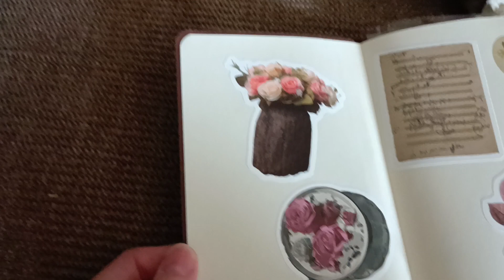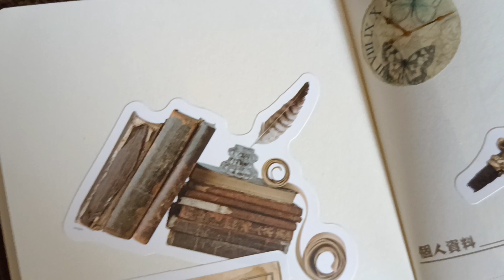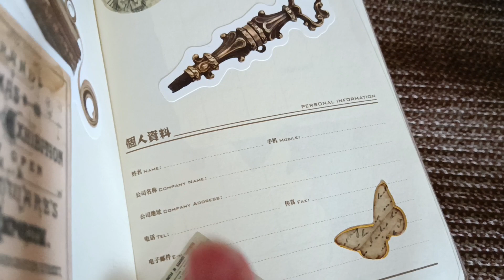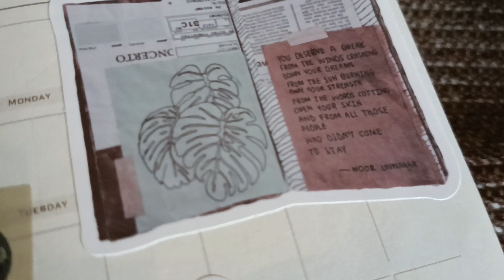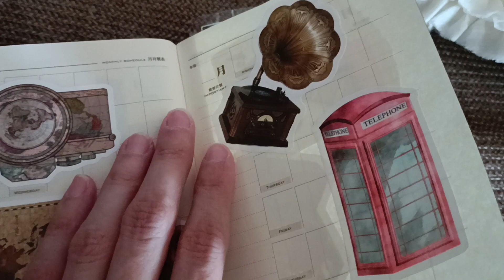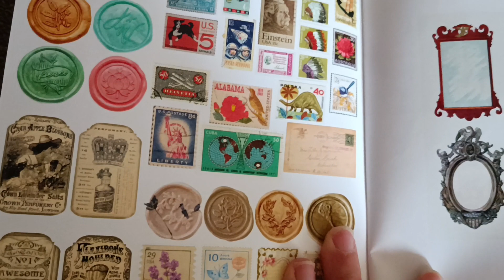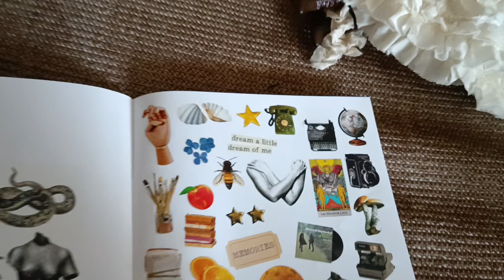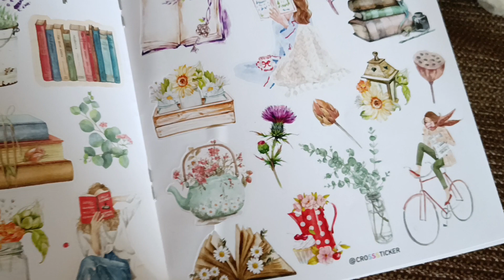Un mini-libro📚 mágico y cromos románticos estilo vintage./Магическая мини-книга и винтаж.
Un video bilingüe en ruso y castellano Grazie mille a @LaNika Nika per la inspirazione
Видео на двух языках одновременно испанском и русском 📚
Спасибо итальянской ютуберше Нике  за вдохновение.